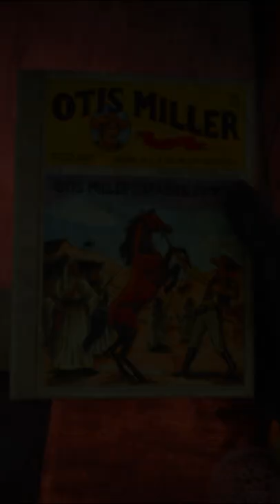طريقة دخول الاحصنة العربية عالم ريدديد2